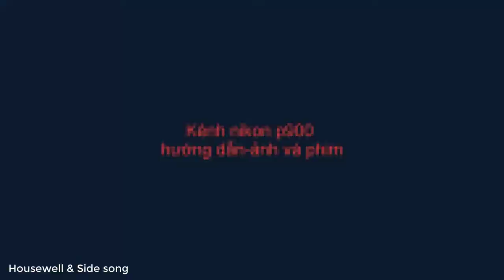I sat at cf Xô Bo on Hai Ba Trung Street, District 3, Ho Chi Minh City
KÊNH nikon p900 hướng dẫn sử dụng máy –